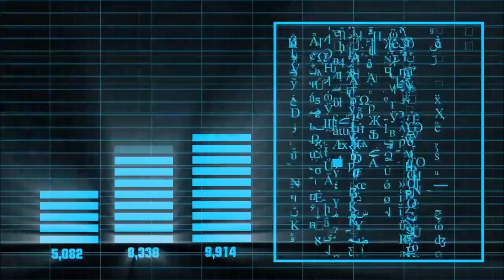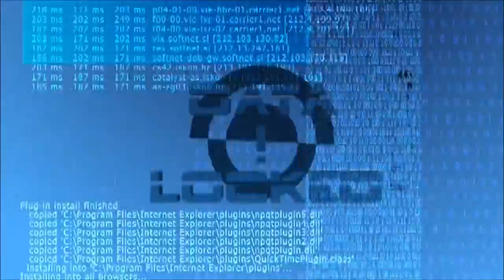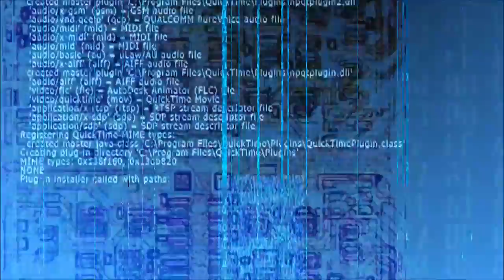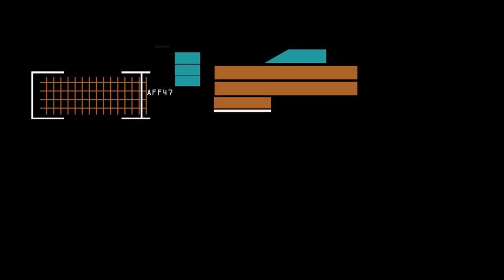DEEP SPACE FLIGHT EXPERIENCE - 40 Minutes Of Space Ship Sounds & Noise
This puts you on board a deep space star ship with no music just the sound of the engines, computers and machines that are keeping your ship alive and travelling onward.

The video images will change as your flight takes you home.
This is best listened to with headphones.
And is designed to help you relax,  meditate and sleep.

All video footage used was taken from the website below that allows you to use any of the video or images they have completely and 100% FREE for use in your projects even if they are commercial.